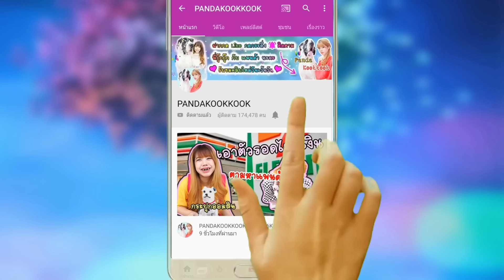อย่าทำแบบนี้! สงกรานต์หลอน ระวังผีขี่หลัง ตอนแว้นมอไซค์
ระวัง อย่าทำแบบนี้! สงกรานต์หลอน ระวังผีขี่หลัง ตอนแว้นมอไซค์